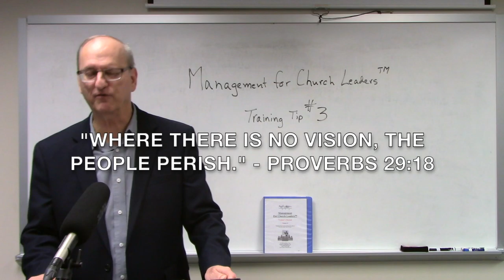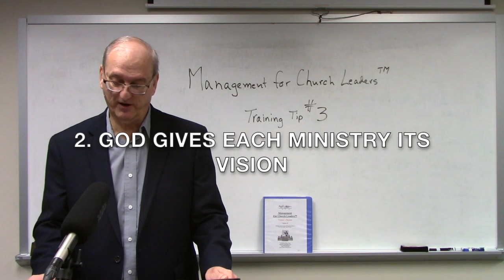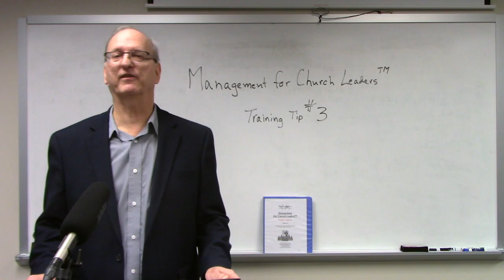MCL Training Tip #3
This short video explains why every church leaders needs a vision for their ministry.